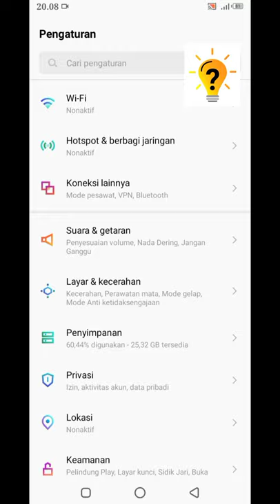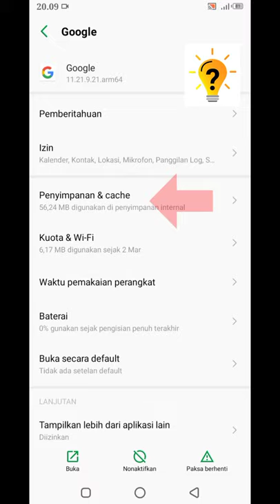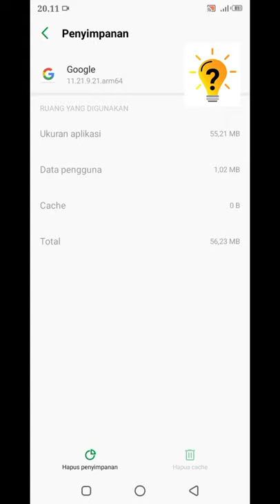Cara Mengatasi Aplikasi Google Terus Berhenti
Cara Mudah Mengatasi Aplikasi Google Terus Menerus Berhenti Di Hp Android Xiomi Samsung Vivo realme Infinix Iphone dan lain2.